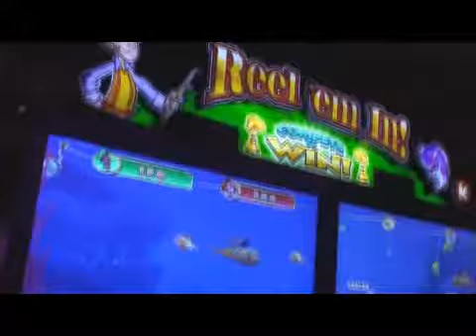Vegas New Year 2010 Part III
Party People on the World Famous Las Vegas Strip
New Year 2010 New Year's Eve
Vegas knows how to party